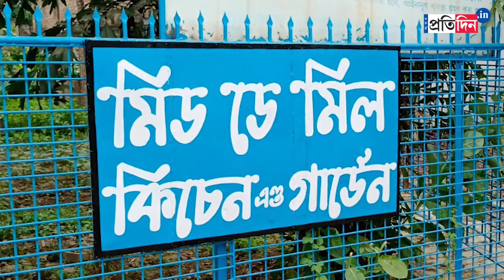Mid day Meal vegetable farmed in school garden at Hooghly । Sangbad Pratidin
Hooghly school started to farm vegetables at the school. But these vegetables are not for sale. Students will eat the vegetables as a part of their mid-day meal.